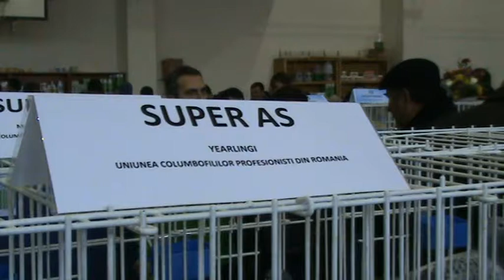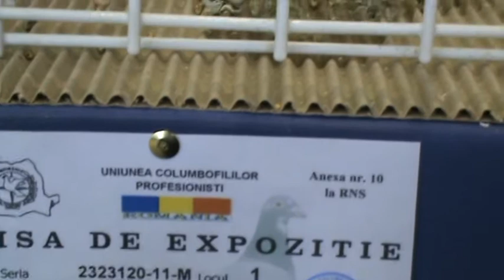UCPR Expo columbofila Targoviste Romania RO 2323120 2011 M Padureanu Toni loc 1 Super AS Y